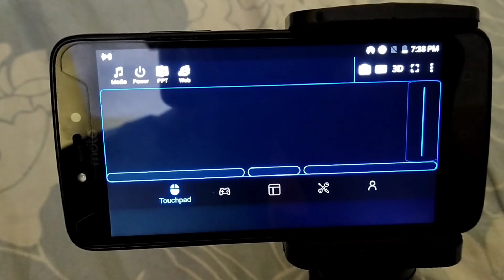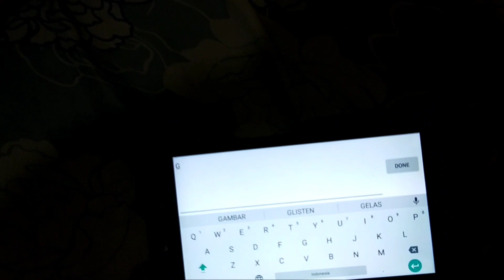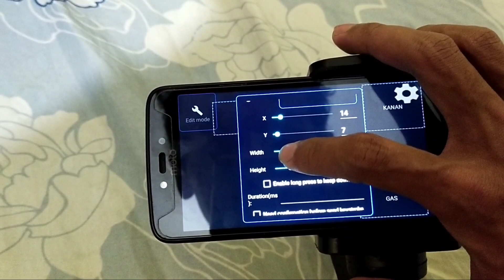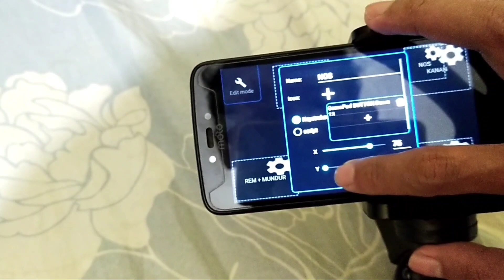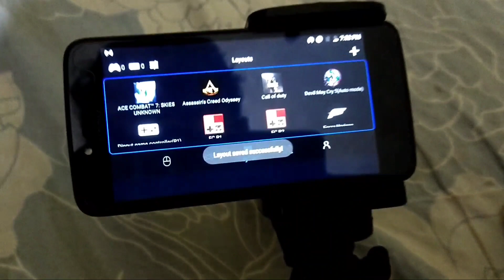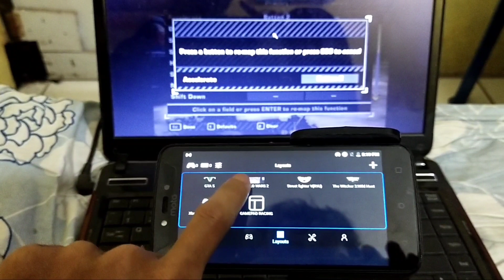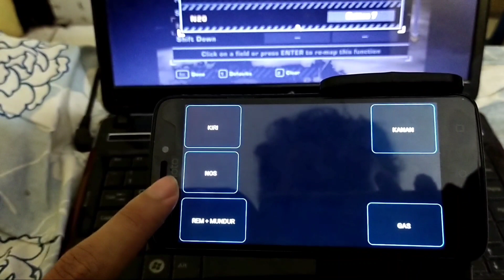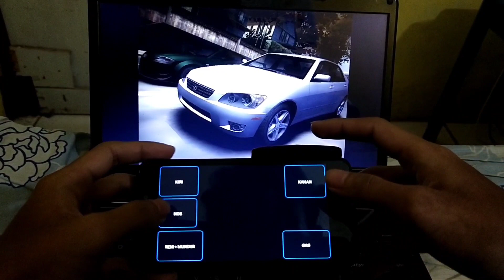HOW TO CREATE + SETTING GAMEPAD JOYSTICK ANDROID IN MONECT PC REMOTE FOR VARIOUS RACING GAMES ON PC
*PADA AKHIR VIDEO SAYA MENCOBANNYA DI GAME NEED FOR SPEED MOST WANTED*

Experimen yang berhasil
Need for speed most wanted
cara mengubah android menjadi gamepad joystick
gamepad android
gamepad pubg
panda gamepad pro
gamepad bluetooth
harga gamepad
ipega gamepad
panda gamepad pro apk
download panda gamepad pro
gamepad ff
game pad
panda gamepad pro
usb joystick
joystick android
harga joystick
pokemon go joystick
joystick pubg
mobile joystick
usb bt joystick center
harga joystick pc
joystick pc
cara download game pc
cara download game di pc
cara download game di laptop
game pc ram 2gb
game pc offline terbaik
game pc terbaik 2020
game pc ram 4gb
cara main game android di pc
cara main game ps2 di pc
game pc 2020
download need for speed most wanted
apk need for speed most wanted
download need for speed most wanted pc
nfs most wanted
download game need for speed most wanted
need for speed most wanted mod apk
download need for speed most wanted apk
need for speed most wanted ppsspp
download need for speed most wanted android
cheat need for speed most wanted
download need for speed most wanted mod
download need for speed most wanted mod apk
cheat need for speed most wanted ps
cheat need for speed most wanted pc
nfs most wanted
need for speed heat indonesia
download need for speed
download game need for speed no limits mod apk
need for speed no limits mod
nfs mw,
nfsmw gamecube,
nfs mw gameplay,
nfs mw glitch,
nfsmw golf gti,
nfs mw gtr,
nfsmw game,
nfsmw gallardo,
nfsmw hd,
nfsmw hd graphics mod,
nfs mw heat,
nfsmw helicopter,
nfs mw hack,
nfsmw honda s2000,
nfsmw how to add cars,
nfsmw how to drift,
nfs mw intro,
nfs mw indonesia
nfs mw soundtrack,
nfsmw redux,
nfs mw mod,
nfsmw graphics mod,
nfsmw all blacklist,
nfs mw 2012,
nfsmw extra options,
nfsmw blacklist,
nfsmw addon cars,
nfsmw all cars,
nfsmw avenged sevenfold,
nfsmw audi a4,
nfsmw all blacklist cars,
nfsmw all blacklist intro,
nfsmw ae86,
nfs mw bmw m3 gtr,
nfsmw blacklist entrances,
nfsmw bull,
nfs mw beta,
nfsmw best car,
nfsmw busted,
nfsmw blacklist 1,
nfsmw b side,
nfsmw cars,
nfsmw cross,
nfsmw cheat codes,
nfsmw cars mods,
nfs mw car pack,
nfsmw challenge series,
nfsmw chaos mod,
nfsmw clio,
nfsmw drift,
nfs mw demo,
nfs mw ds,
nfsmw drift mod,
nfs mw dolphin,
nfsmw db9,
nfsmw drift tutorial,
nfsmw dodge challenger,
nfsmw earl,
nfs mw ending,
nfsmw evo,
nfs mw enb,
nfsmw extra options v8,
nfsmw entrances,
nfsmw eternal,
nfs mw fastest car,
nfsmw final,
nfsmw f1,
nfsmw final pursuit,
nfs mw funny,
nfs mw fastest car mod,
nfs mw ford gt,
nfsmw fiat punto
nfs mw izzy,
nfsmw is300,
nfsmw iphone,
nfsmw introduction,
nfsmw izzy car,
nfsmw insert correct cd rom,
nfsmw java,
nfsmw junkman,
nfs mw jv,
nfsmw java ost,
nfsmw jewels
nfsmw jewels car